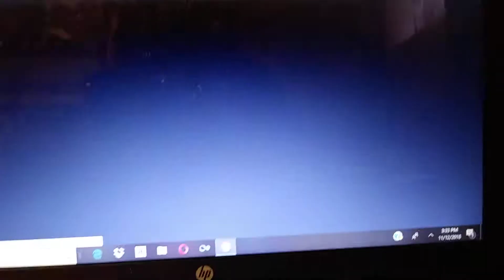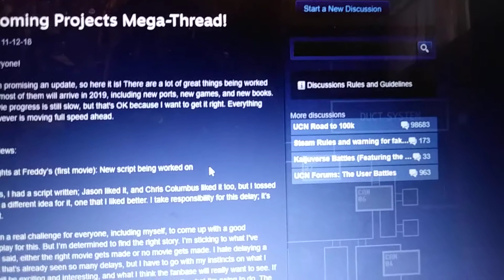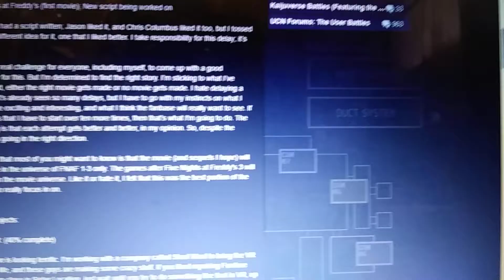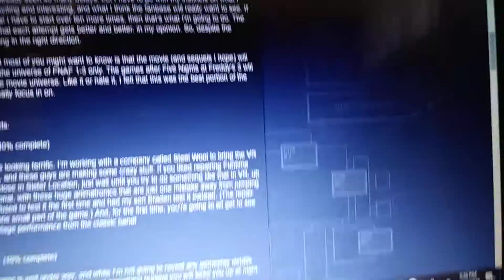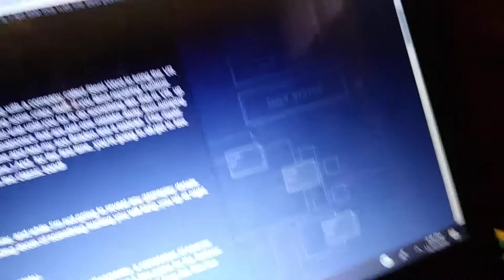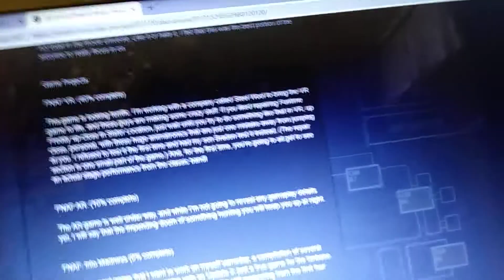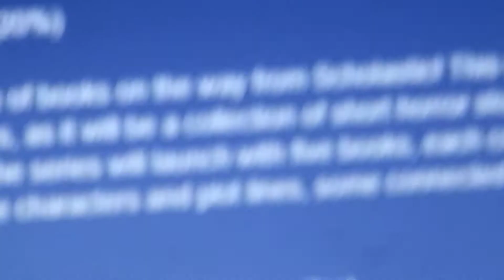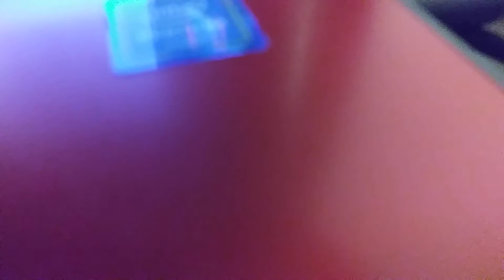Fnaf Updates OMG NEW GAME and RIP stan lee